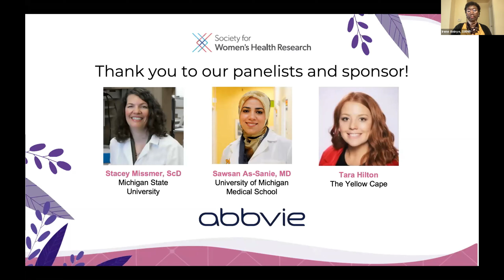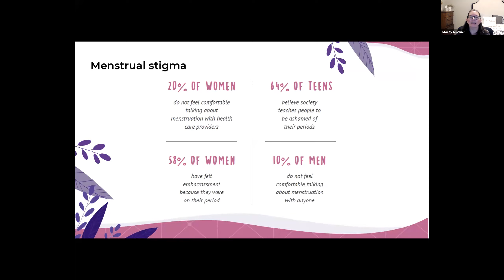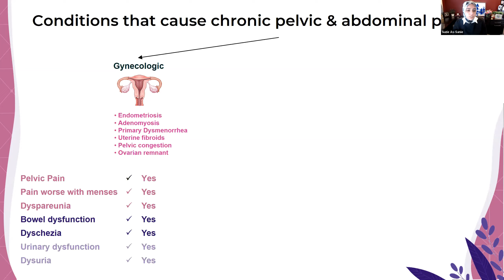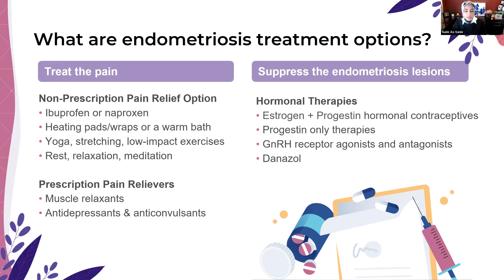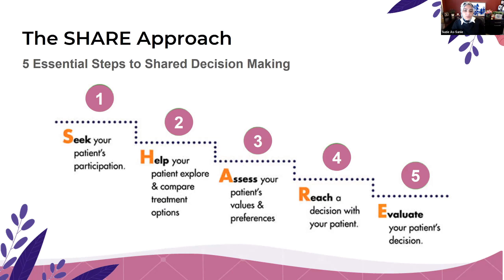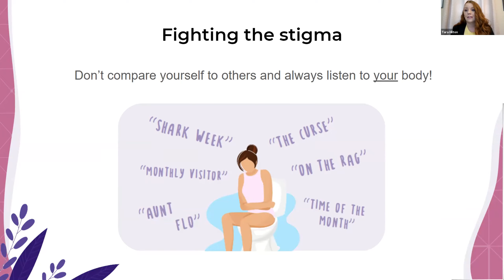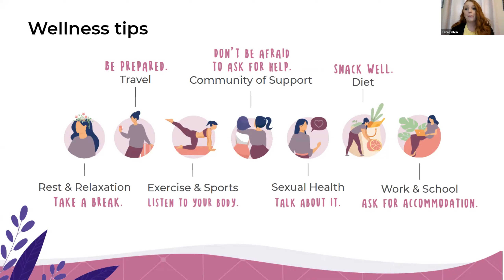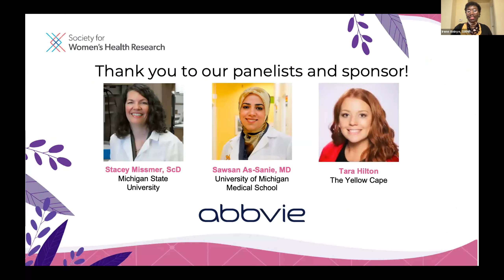Endometriosis Awareness: Empowering Patients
Endometriosis is a chronic gynecological disease that can cause pelvic pain, pain between periods, back pain, pain with sex, infertility, and other symptoms, severely impacting quality of life. An estimated 200 million individuals worldwide are living with endometriosis.

This Society for Women's Health Research (SWHR) webinar provides valuable insight for both patients and health care providers on opportunities to empower people living with endometriosis.